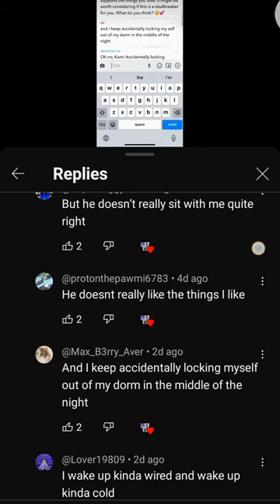don't know why I made this actually it was trending so I made it like actually no efforts in this